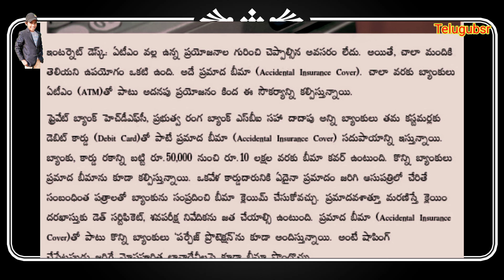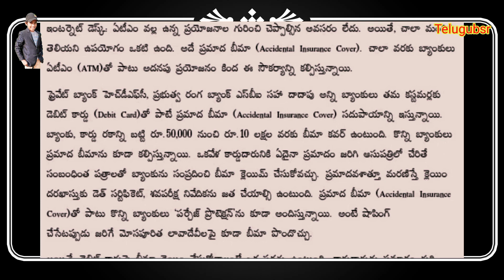ATM కార్డు వాడే వాళ్ళందరికీ మంచి శుభవార్త 50 వేల నుంచి 10 లక్షలు దాక భీమా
ప్రమాద చతం చనిపోయిన వాళ్లకి ఆర్.బి.ఐ బ్యాంకర్ చెప్పింది విషయాలన్నీ ఎవరైతే ఏటీఎం కార్డు వాడుంటారు వారి యొక్క పేర్లు నమోదు అయితే చేయించాలి చనిపోయిన వాళ్ళకి వాళ్ళయాన్ని ఏర్పాటు చేసుకొని పది లక్షలు కారు కూడా 50 ఏళ్లు కోరుకున్నది బ్యాంకులు నిర్ధారిస్తారు మీ కార్డు అయితే నెలలో ఒకసారి రెండుసార్లు వాడైతే ఉండాలి